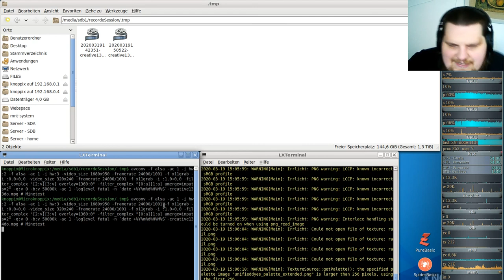Let´s Play Minetest - German-Creative-server ( Minecraft orientiertes Spiel ) #134